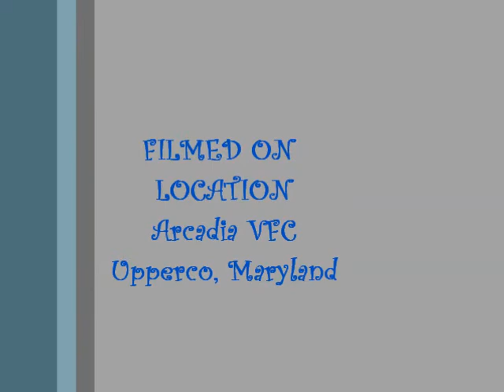Heavyweights Race 2 - May 14, 2011